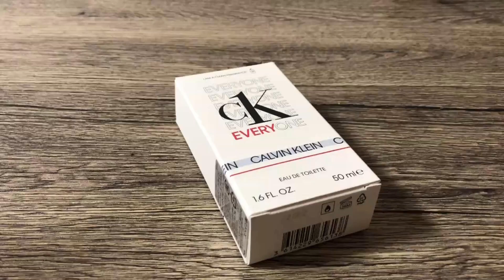カルバンクライン・シーケーエブリワン【清潔感、爽やかセクシー系男子】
■カルバンクライン・シーケーエブリワン
◎香り一言：清潔感、爽やかセクシー系男子。
◎使える季節：オールシーズン、夏向け。
◎持続性：普通。
※自分の肌での使用感です※

■ボトル
◎50ml

■概要
コスパの良いメンズ向け香水収集家
◎目安予算は「5,000円」
◎愛用香水orコメント欄でリクエストがあった香水を紹介しています✍️
◎気になる香水の香りのイメージのご参考に✨
⬇️【ブランド別】全香水のレビュー記事を一覧でまとめています⬇️